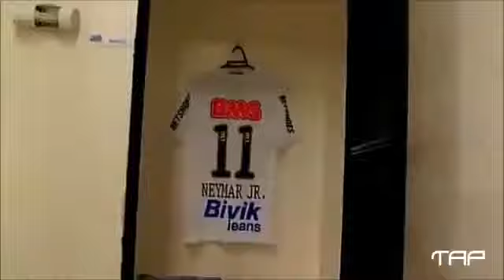cristiano ronaldo vs neymar by irfan